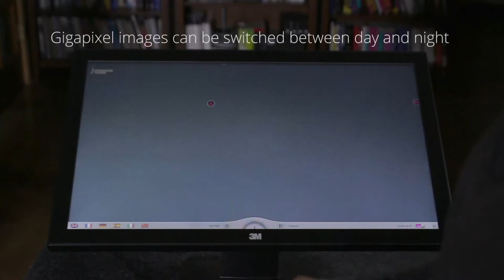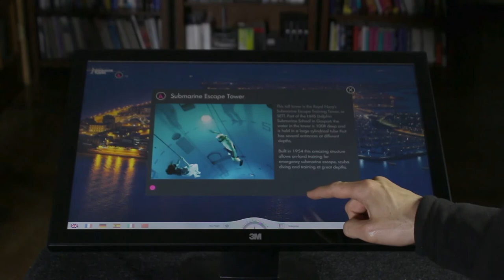Spinnaker Tower Interactive Multitouch Gigapixel Viewer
Since the opening of the Spinnaker Tower in Portsmouth, UK, millions of visitors have enjoyed the majestic views of the city and outlying harbors. The Tower, however, needed a modern way of displaying relevant information to its visitors. To address this need, Ideum created an interactive gigapixel multitouch viewer.